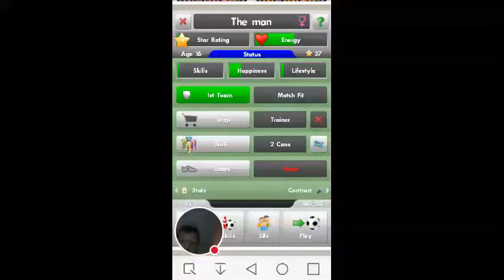9 May 2016